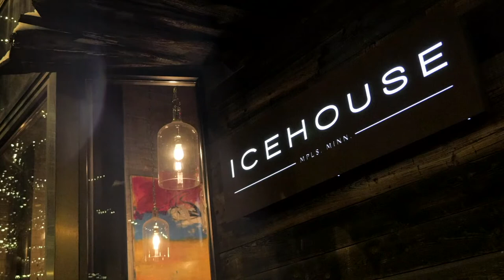Icehouse Presents -- Chris Bates Trio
Chris Bates Trio
Chris Bates - bass
Joe Strachan - piano
George Marich - drums

Additional info, and to support Icehouse:
IcehouseMPLS.com

Production, cameras, editing: Randy Kramer
Production, cameras: Alex Seitz
Audio: Alex Proctor

Thanks to the entire Icehouse community.